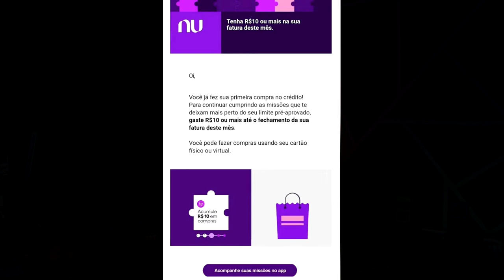✅💳URGENTE! AGORA VOCÊ VAI CONSEGUIR LIMITE NO CARTÃO ROXINHO DA NUBANK COM ESSA NOVA FUNÇÃO...